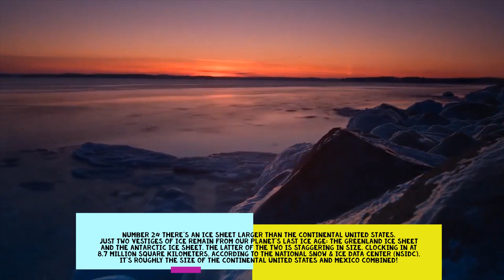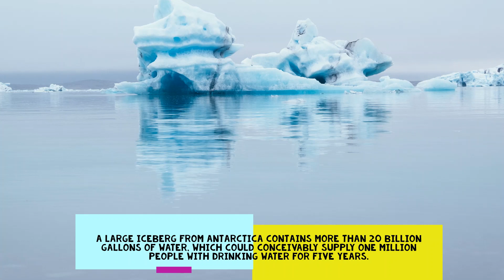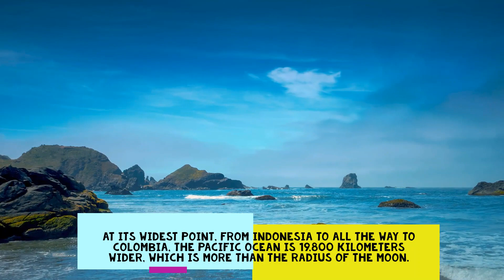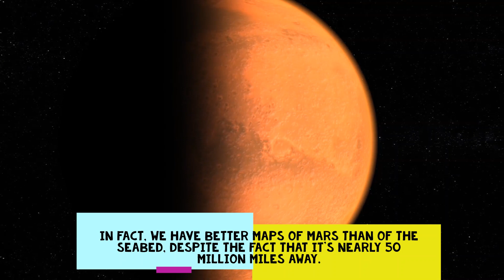Mind Blowing Facts About the Earth's Oceans | Still a lot more remains unexplored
Who does not like the temptation of diving into the blue sea on a hot summer day!
As the summer season is at its peak, more and more people are visiting the popular beaches all around the world to soak on the sun as well as the water.
From the beginning of the human race, oceans remain a mystery for mankind, there are different folktales all around the globe about mysterious sea creatures or unusual islands or some hard to believe natural phenomena occurred in different parts of the vast oceans. Even today also, we are only able to explore less than 5% of the oceans, so the curiosity of knowing the unknown remains the same.

Let's go and find out 36 mysterious facts about the vast waterbody surrounds the landmass of this earth.